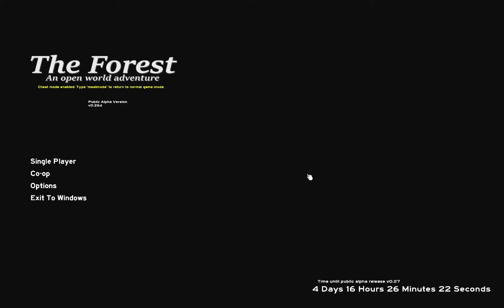The Forest 0.26: Veganmode...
"Der Mann am Boot..."